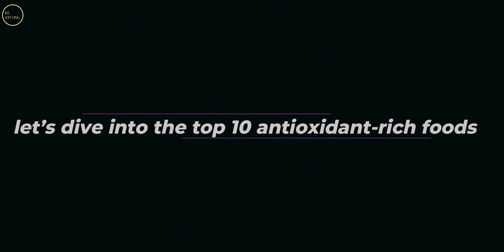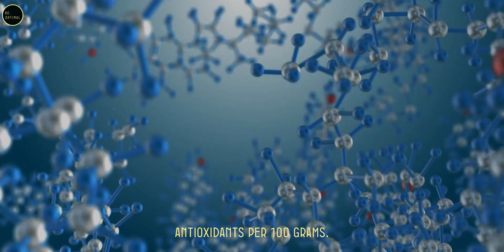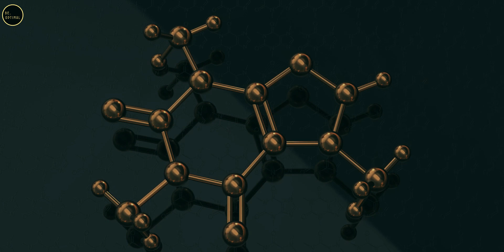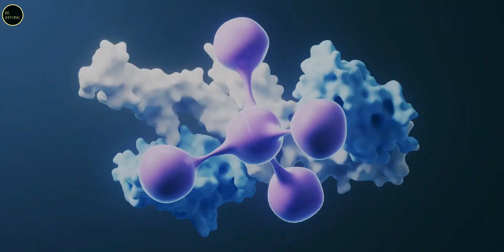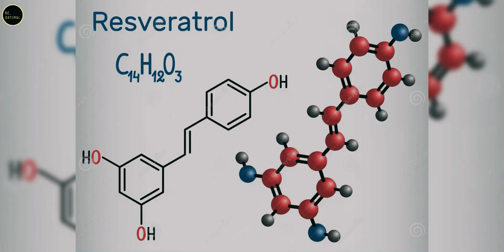Top 10 Antioxidant SUPERFOODS That Will CHANGE Your Health Forever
In this video, we'll dives deep into the top 10 antioxidant-rich foods that can boost your health, reduce oxidative stress, and protect your body from chronic diseases like heart disease, diabetes, and cancer. From powerhouse berries to dark chocolate, walnuts, spinach, and more, we explore the scientific research behind these foods and their incredible health benefits. Discover how antioxidants can help prevent cell damage, improve brain function, support heart health, and even protect your eyes. We also discuss the FRAP analysis, a method used by scientists to measure antioxidant levels, and reveal which foods top the list! Incorporating these nutrient-packed foods into your diet will help you combat inflammation and maintain overall well-being. Don’t miss out on this essential guide to staying healthy and strong with the power of antioxidants!

**Topics Covered:**
-Introduction to Antioxidants and Their Benefits
-FRAP Analysis for Measuring Antioxidant Content
-Top 10 Antioxidant-Rich Foods:
-Berries: Nature’s Antioxidant Powerhouses
-Dark Chocolate: The Sweet Antioxidant Fix
-Kidney Beans: More Than Just Protein
-Pecans: Crunchy and Nutritious
-Artichokes: An Underrated Superfood
-Dark Grapes: The Polyphenol Powerhouse
-Walnuts: The Brain Boosters
-Spinach: The Eye Protectors
-Red Cabbage: The Inflammation Fighters
-Goji Berries: The Ancient Healers

1) This video has no negative impact on the original works.
2) This video is also for teaching purposes.
3) It is transformative in nature.
4) I only used bits and pieces of the videos to get the point across where necessary. But we allow ourselves to use them in order to help people in motivational form. If any owners would like me to remove the video, we have no problem with that, just send me a letter